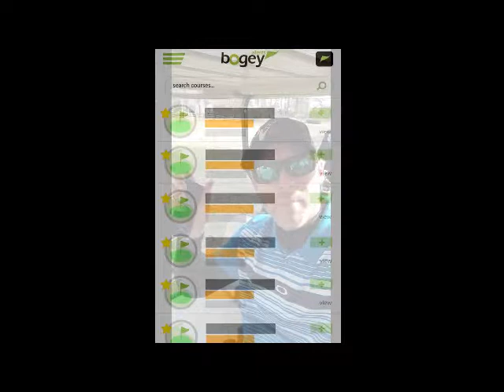Bogey Alerts 2019 - GOLFERS AND GOLF COURSES USE MOBILE ALERT APP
Golfers | Golf Course
The days of receiving golf information via email blasts, email newsletters, email specials, and email news is OVER!  Finally get instant updates from the golf course with the Bogey Alerts App.
You'll receive a simple phone notification or click on the course and read their latest alert update.  Stay in touch the new age way!

- We received our golf course app notification.
- We played triple bogey max score per hole.
- App alert deal of the day at the course was BOGO deli sandwich.

Bogey ALERTS, an app. Free to download, register, and simply "like" courses you play or would like to play and receive alert incentive offers.  Play A Round. -Bogey Alerts

Golf discounts and incentives are currently being offered at courses near you. Get it "DEAL".
Thank you fellow golfers!!
-- Golf round played in 2019

0:10- The dot.com song lives, LOL!
0:25- Learn about the bogey alerts app.
0:40- How to save money at the course.

Check out today's gear:
Team TipUp Fishing
Oakley Clothing
Wilson Golf Balls
Nike Golf Apparel
Beverage in Cart:
Triple C Brewing Company

Support the phone app!
 -- Download Bogey Alerts on your phone today!
Join us at:
Image Credit: Bogey Alerts
Course Played Credit:
Highland Creek Golf Club in Charlotte, NC